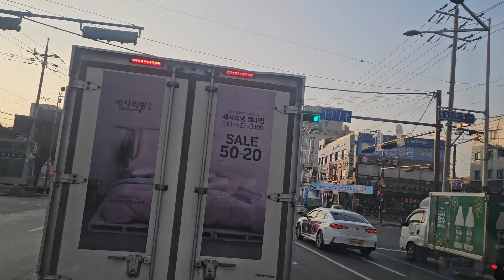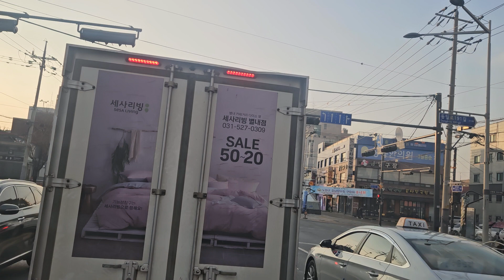수유동/상계동/상봉동